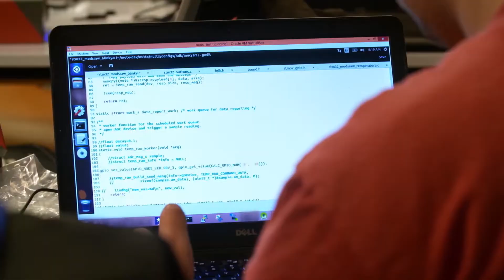Moto Mods Presents Mod the Future Hackathon NYC 1080 X 1920